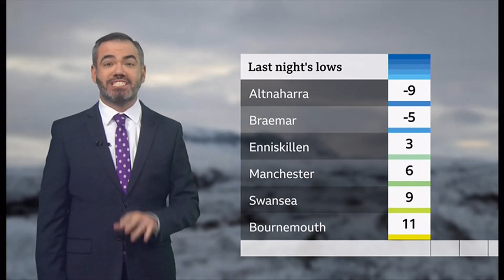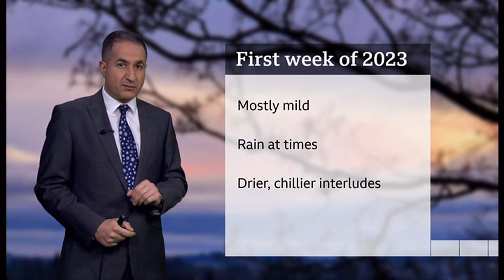Weather Events - New Years Day (UK) + North America & European (records) - BBC&ITV - 1/1/2023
1) Listed and unlisted (library) weather images of the day (UK).
2) Any outlooks and charts, etc. (if any).
3) UK images, North America weather currently after their historic cold snap & European records broken on the last day of 2022 and hottest year on record (to date) is already provisional recorded.

By evening.